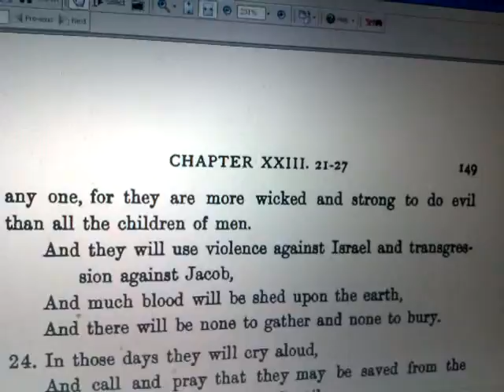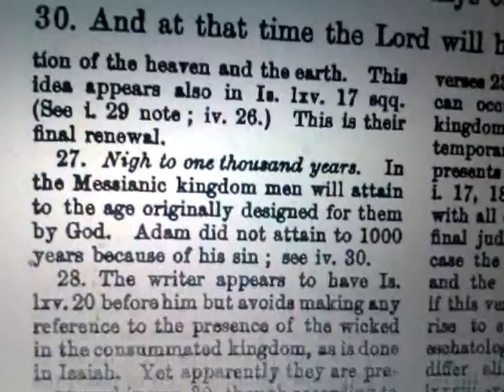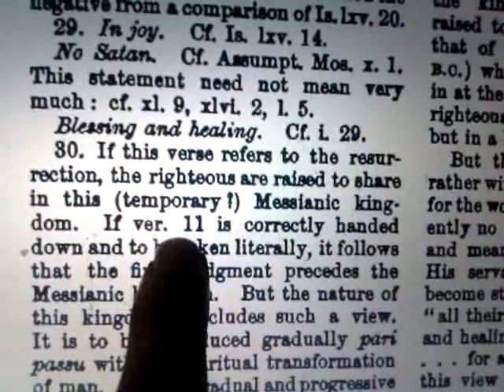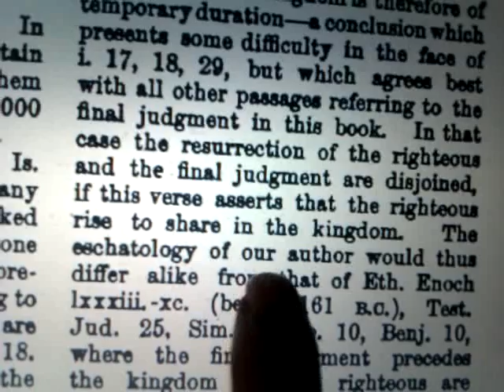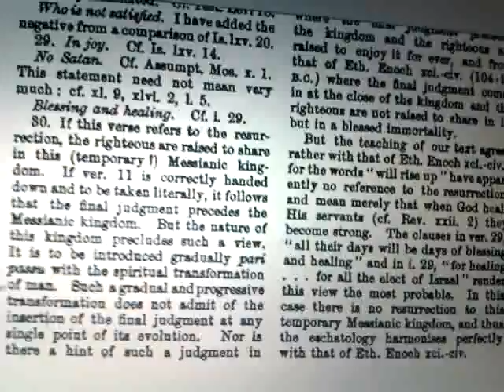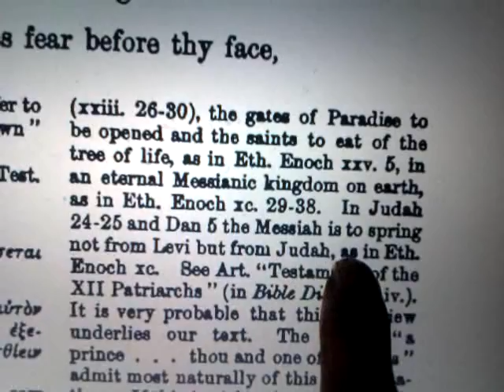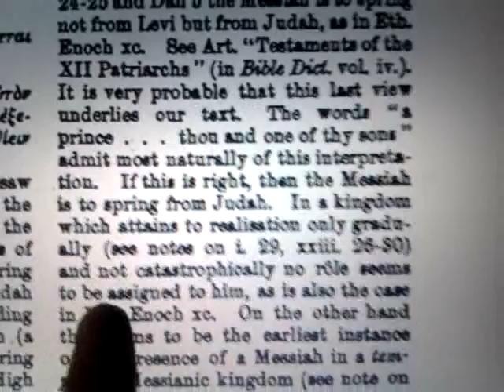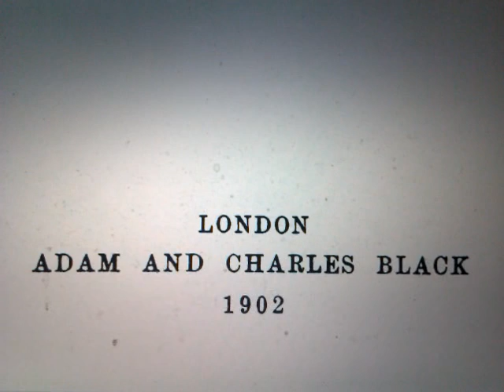Temporary Manifestation of MESSIANIC KINGDOM = Imperial Ethiopia? ETHIOPIC Book of Jubilees Study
Working Title: Temporary Manifestation of MESSIANIC KINGDOM = Imperial Ethiopia? ETHIOPIC Book of Jubilees Study